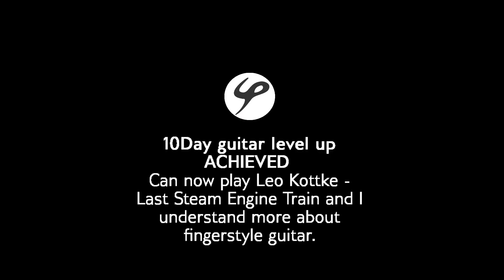Guitar progress: 10 days leo kottke last steam engine train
Final video with my progress over 10 days. I started to develop more of a routine doing this and will be able to put it into some new projects.